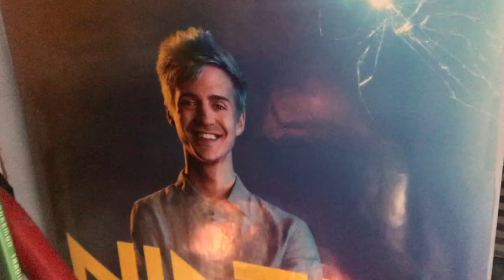Roger Fee - Le Voyage de Sylvie (VEVO)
My third song!!! Original song, Limelight by Rush